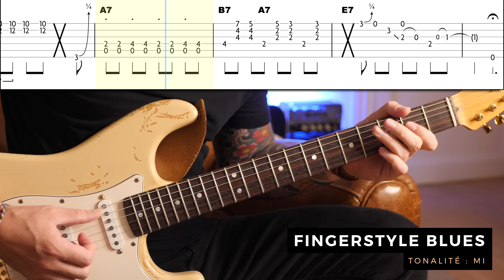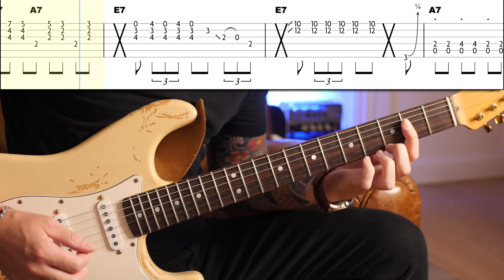La magie du Blues aux doigts | Niveau FACILE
▶ *Soutenez la chaîne et téléchargez les partitions de cette vidéo (format Guitar Pro 8 + PDF)*

▶ *CHAPITRAGE*
0:00 Intro
0:00 Fingerstyle Blues
0:00 Explications mesures 1-4
0:00 Fingerstyle Blues (nouveaux plans caméra)
0:00 Explications mesures 5-8
0:00 Abonnez-vous
0:00 Merci aux tipeurs !

▶ *MATOS*
- Epiphone Casino VS
- Harmony Stella
- Fingers

flopassamonti(arobase)gmail(point)com

- Carte son
- Micro voix

- Plans Blues à la guitare
- Voyage en guitare Eric Clapton
- 8 petits Blues (en solfège uniquement)